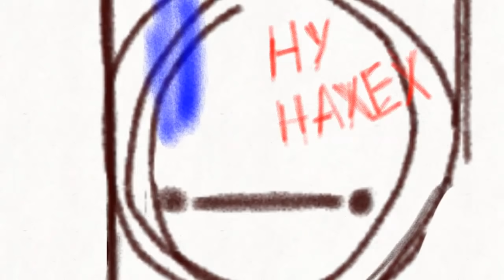Funny Meme ContryHumans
2. the author deleted the video
3. the author deleted the video
4. the author deleted the video
5. the author deleted the video
6. the author deleted the video